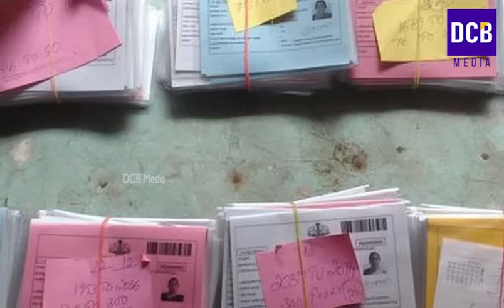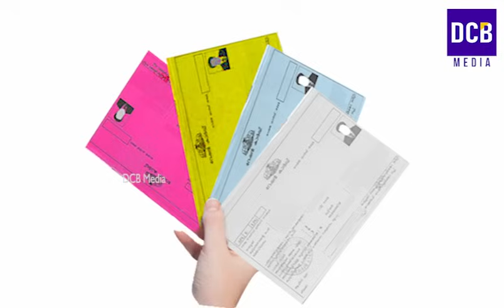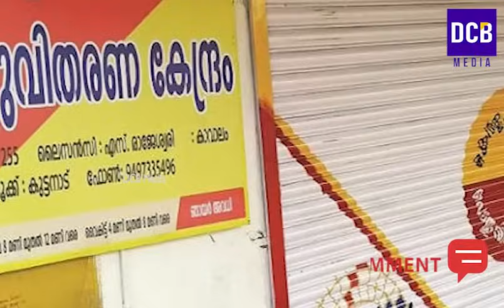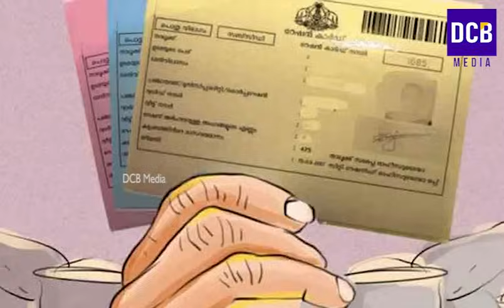സെപ്റ്റംബർ 4 മുതൽ റേഷൻ വിതരണം മഞ്ഞ പിങ്ക് നീല കാർഡുകാർ ആനുകൂല്യം വാങ്ങണം | Kerala ration updates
സെപ്റ്റംബർ 4 മുതൽ റേഷൻ വിതരണം ഇങ്ങനെ മഞ്ഞ പിങ്ക് നീല കാർഡുകാർ ആനുകൂല്യം വാങ്ങണം| September Kerala ration details
Latest information of ration distribution of  September ration in Kerala
Easter Vishu  ration distribution in kerala
Kerala pension
August kerala ration items details
Kerala civil supplies operation yellow initiative latest updatesion updates
Apl ration card to bpl ration card latest news in malayalam
September ration distribution full details